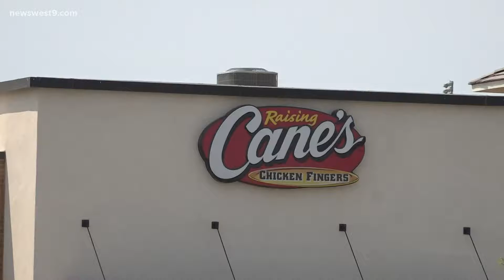Midland H-E-B kicking off litter coalition with neighboring businesses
H-E-B at Loop 250 and Highway 191 is starting a coalition with businesses and partnering with Keep Midland Beautiful to help keep the area litter free.